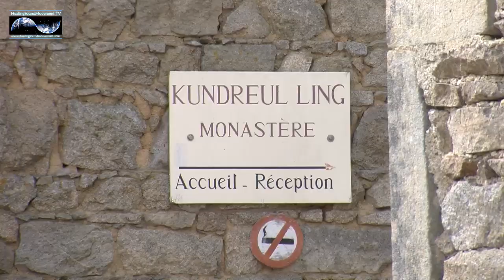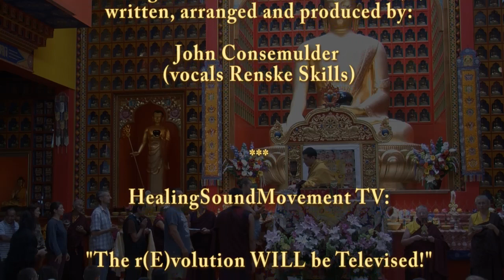His Holiness the 17th Karmapa interview John Consemulder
We had the absolute honor and privlilege to interview His Holiness the 17th Karmapa, Trinley Thaye Dorje. Thank you all for making this possible and please share his kind words of compassion, forgiveness and love to reach a state of freedom; happiness as an inside job! John Consemulder & Renske Skills

In Dutch: Vorig jaar raakte in na een aardige synchroniciteit en via derden in contact met His Holiness de 17e Karmapa Trinlay Thaye Dorje en kreeg ik te horen dat ik en mijn vrouw en kinderen welkom waren om een TV-interview met hem op te nemen. Met het hele gezin de caravan en de bergen in naar een onbekende doch prachtige bestemming. Uiteindelijk zelfs speciale initiaties voor alle monniken (die jaren in retraite zouden gaan de dag erna) mogen filmen in de tempel de dag erna, wat een ervaring. Eenmaal net terug thuis na de reis naar Frankrijk brak de rem-as van onze auto: de duurste Tv-special ooit bleek dus later (maar ook een van de meest enerverende en unieke ervaringen en wie weet zijn we behoed voor een auto-ongeluk op minder vlakke en lage bodem!?) Nu met tranen in ogen kijken naar beelden van onze kinderen die erbij mochten zijn en zelfs zich mochten vermaken met het fonteintje bij de persoonlijke Boeddha van His Holiness de 17e Karmapa (we hadden droge kleren bij ons...).